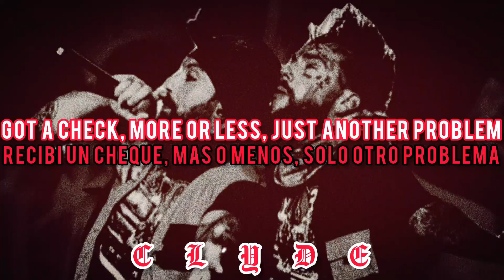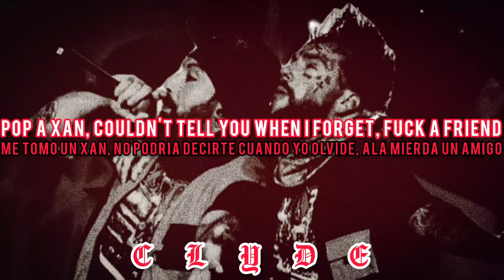$uicideboy$ - Nicotine Patches // Lyrics & Sub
$uicideboy$ - Nicotine Patches
Fecha - Septiembre 7, 2018
Album - I Want To Die In New Orleans